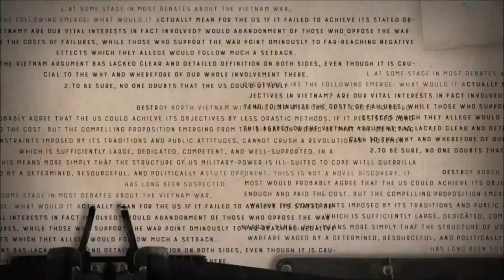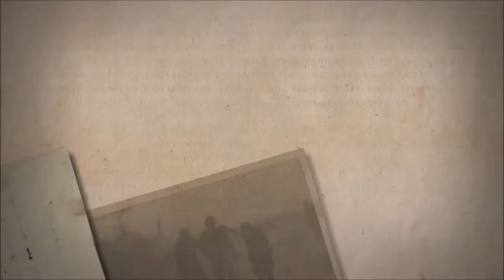Radio Commander - Official Trailer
About the game:
Use the radio to give commands to the soldiers on the battlefield. Keep track of the situation based on their voice reports only. Lead US platoons to clash with Vietcong in a realistic, innovative approach to the RTS genre. Make hard choices in a narrative driven experience, and face the outcome.